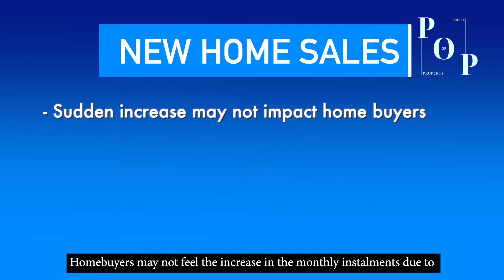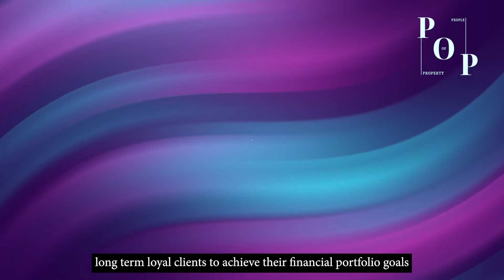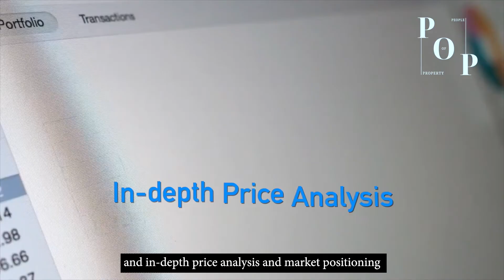How Will Rising Interest Affect Property? | POP Real Talk by Adrian Wee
The rates are spiking, will this affect our residential market? If so, which market segment is most likely to be impacted and when will the spikes in rates hurt?

Chapters:
0:00 - Opening
0:30 - Most Affected VS Least Affected
0:46 - TDSR
1:13 - HDB/BTO
1:40 - New Home Sales
2:00 - Rising Interest Rates
2:37 - Property for Invetment
2:55 - Portfolio
3:55 - Closing

FOR VIEWING REQUEST OR TO LIST YOUR PROPERTY,

RESALE RESIDENTIAL PROPERTY HOME TOURS FOR SALE BY ADRIAN WEE